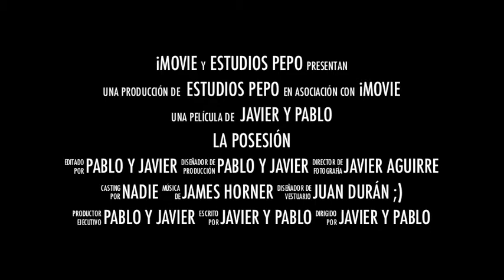LA POSESIÓN (Trailer oficial)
Una Producción de Estudios Pepo
Han participado: Javier Aguirre y Pablo de Entrambasaguas